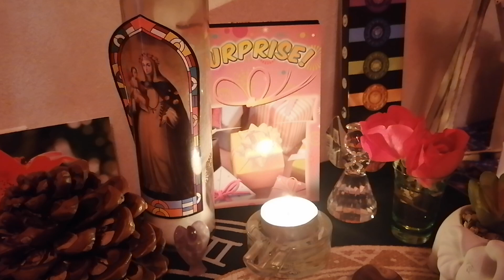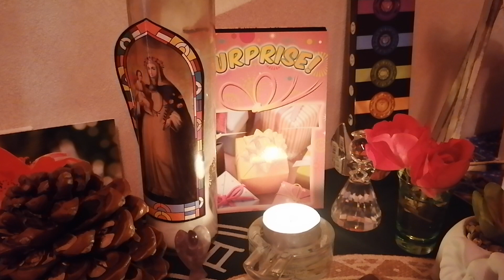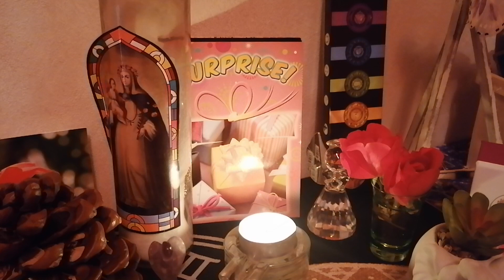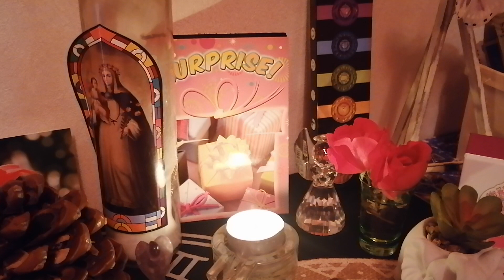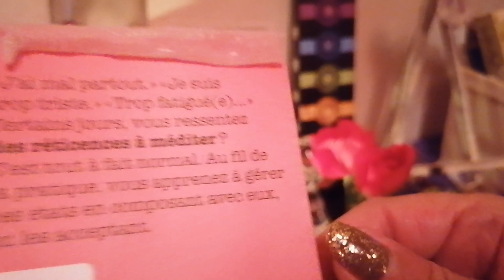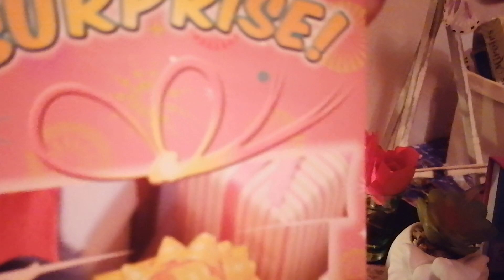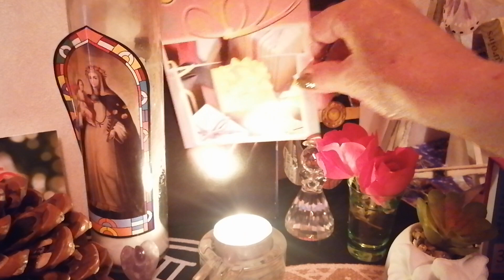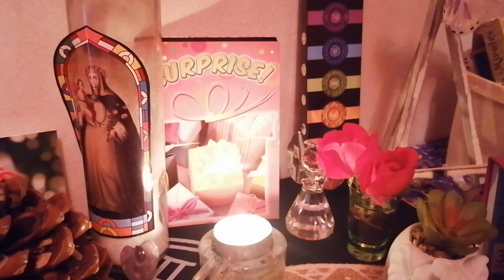Halloween 👻😈/Revel macrote /Flash 💥💬, perceptions,, 🌏🇨🇵, Décès,, 🙏💫💞🥰😇🙏